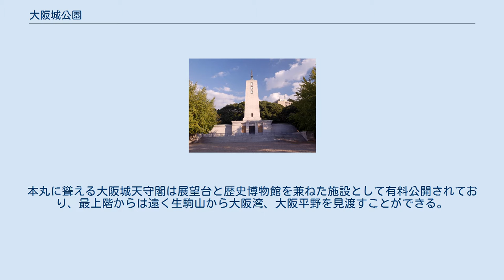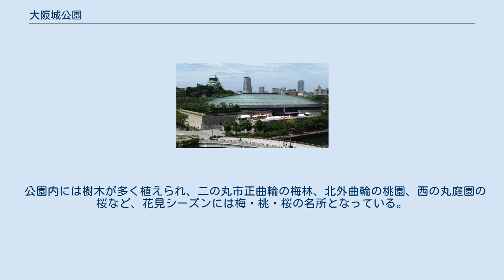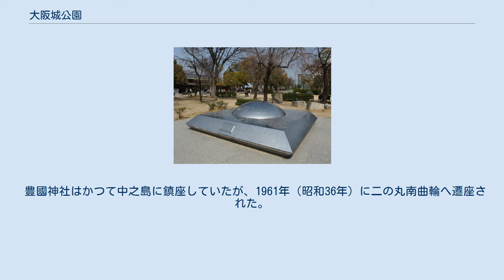大阪城公園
大阪城公園（おおさかじょうこうえん）は、大阪府大阪市中央区大阪城にある都市公園（歴史公園）である。
 大坂城特別史跡地に所在する広大な歴史公園である。
本丸に聳える大阪城天守閣は展望台と歴史博物館を兼ねた施設として有料公開されており、最上階からは遠く生駒山から大阪湾、大阪平野を見渡すことができる。
外郭東部（杉山地区）には大阪城ホール、多目的グラウンドである太陽の広場、軟式野球場、野外音楽堂なども設けられており、日曜日の昼には複数のアマチュアバンドによる演奏が行われる。
 公園内には樹木が多く植えられ、二の丸市正曲輪の梅林、北外曲輪の桃園、西の丸庭園の桜など、花見シーズンには梅・桃・桜の名所となっている。
また、杉山地区は森林公園となっており、外濠の水辺に集まる野鳥を眺めて家族連れが憩う姿も見られ、都会のオアシスとして市民から愛されている。
日本国外からの観光客も多い。
日本さくら名所100選に選定されている。
 1924年（大正13年）、都市計画学者でもあった關一第7代大阪市長のもと、追手口（大手口）の正面に開園した大手前公園（2.3ha）を前身としている。
 その後關市長は公園の整備を進め、1931年（昭和6年）11月7日の天守再建と同時に本丸を含む大阪城公園となった。
当初はわずか9.6haで、城内の大部分は大日本帝国陸軍第4師団の用地だった。
また、杉山地区は大阪砲兵工廠の中核施設が置かれていたため、第二次世界大戦中に米軍から集中的な爆撃を受けており、現在でもこの周辺で土木工事を行うと不発弾が発見されることがある。
 豊國神社はかつて中之島に鎮座していたが、1961年（昭和36年）に二の丸南曲輪へ遷座された。
 公園内移動交通システム コース①：森ノ宮駅 - ジョー・テラス・オオサカ インフォメーション前 - 駐車場前（車椅子利用者のみ乗降可） - 極楽橋 - 豊国神社前 コース②：森ノ宮駅 - 極楽橋 - 豊国神社前 豊国神社前 - 桜門 - 大手門 - 馬場町